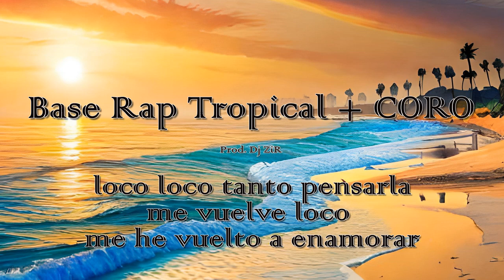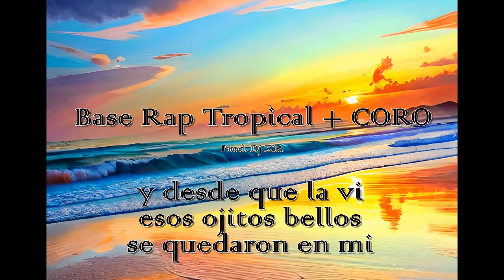Coro / Base de Rap Tropical House - LOCO - (Instrumental Con Coro) Prod. Dj ZiR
Ya nos puedes encontrar en las principales tiendas digitales..

Instrumental de uso libre para fines no lucrativos (NO MONETIZAR NI REGISTRAR EN TIENDAS DIGITALES)
(DEBES DE MENCIONARME COMO PRODUCTOR DE LA INSTRUMENTAL en la descripción de tu vídeo)

Si deseas subir tu canción a plataformas digitales (spotify, itunes, deezer, etc.) tienes que comprar una licencia, para más información contactarme por correo, Facebook, Instagram o Whatsapp.